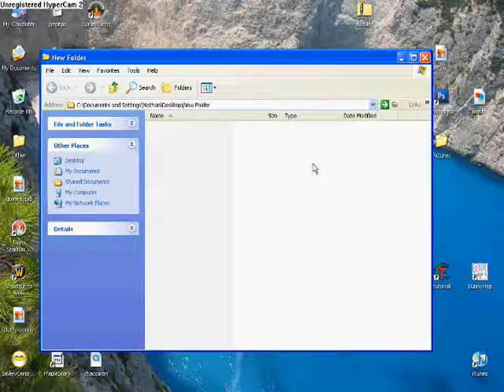How to cut and paste a file